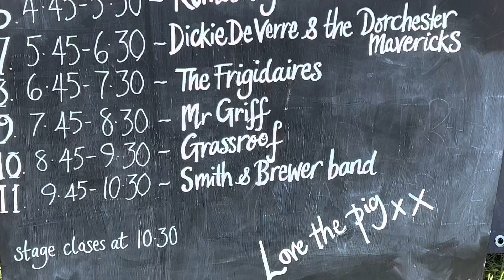Strawberry Fair,Cambridge-11/6/2022!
Strawberry Fair,Cambridge-11/6/2022! dannysloggettvision #2022